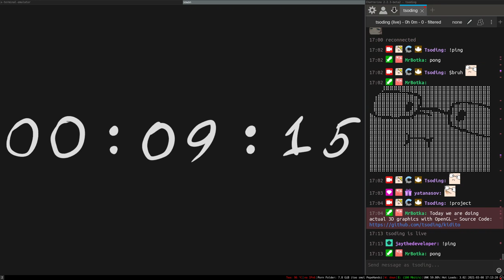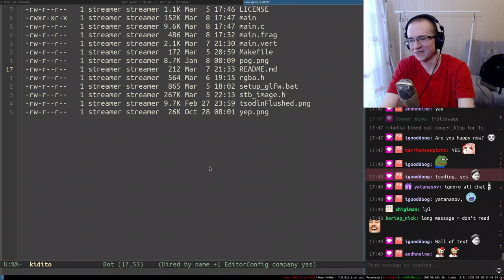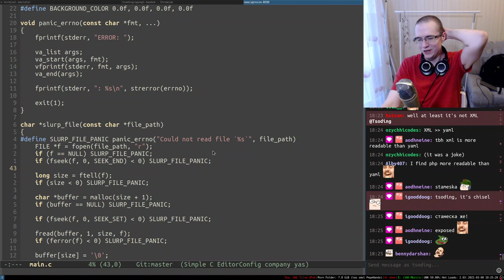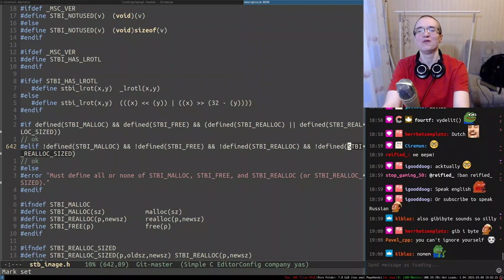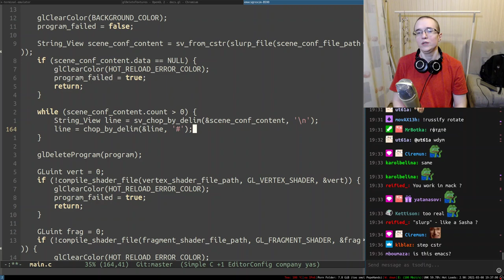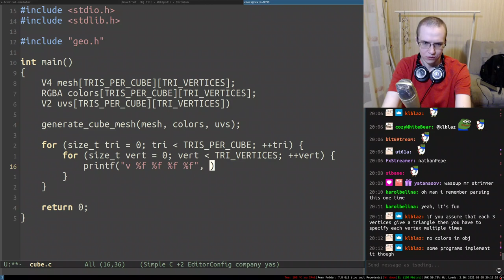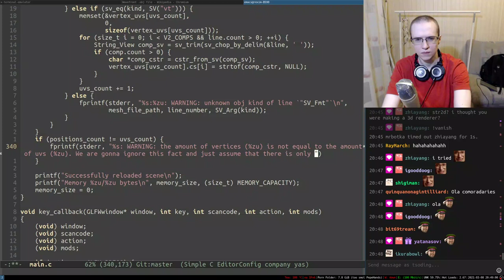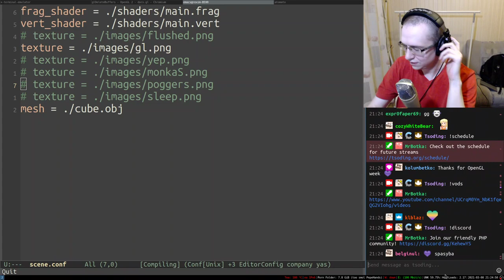OpenGL Hot-Reloading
0:00 - Intro
10:30 - Start

Feel free to use this video to make highlights and upload them to YouTube (also please put in the description)